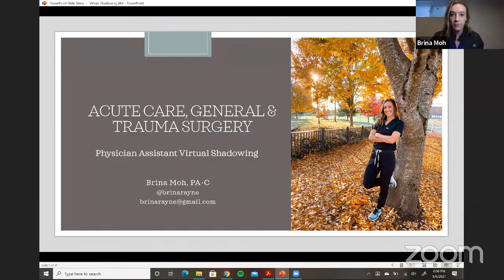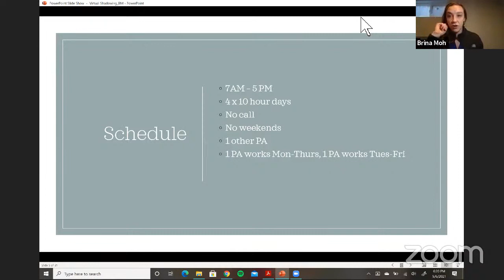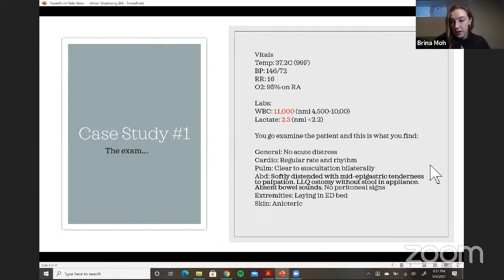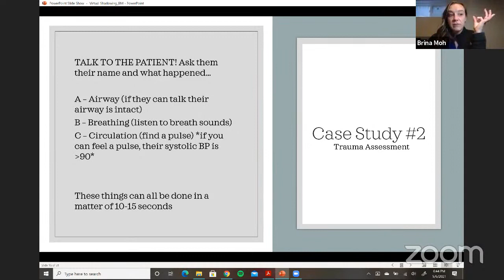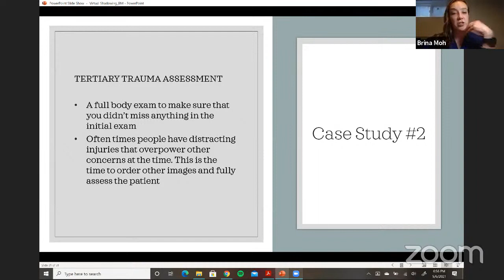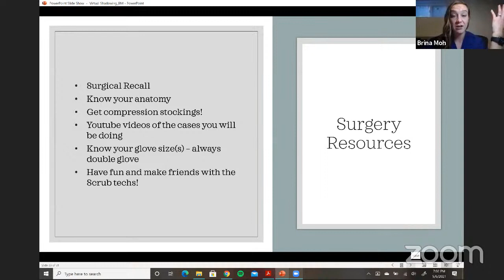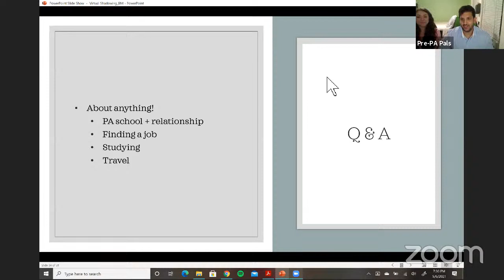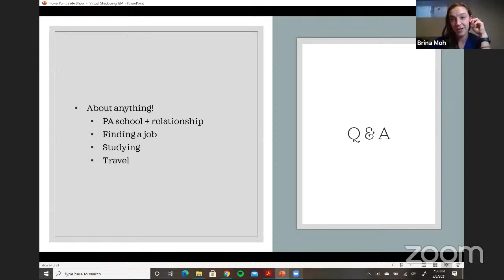Pre-PA Pals Shadowing Session with Brina, PA-C